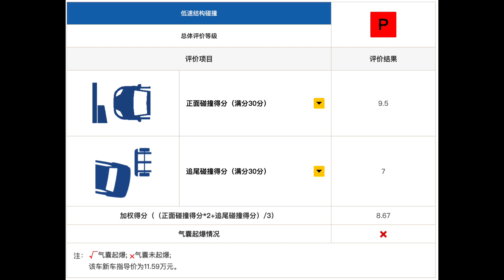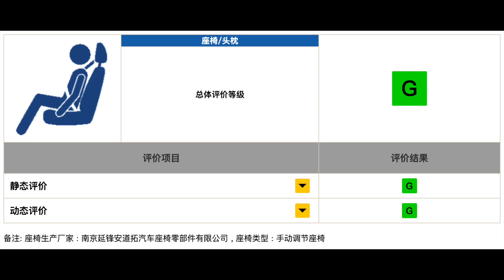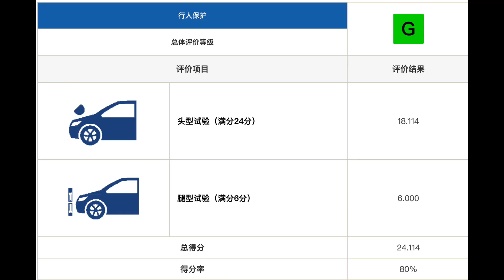长安马自达3中保研碰撞试验成绩出炉，三G一P，车主们满意吗？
车系： 马自达3 昂克赛拉